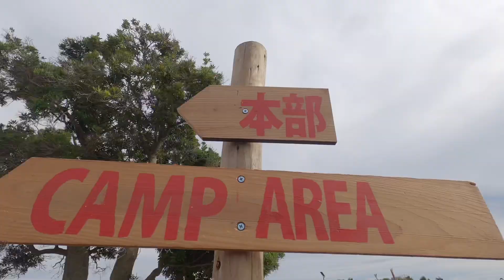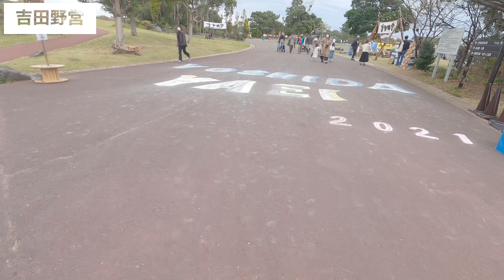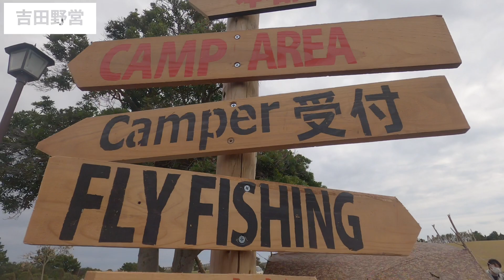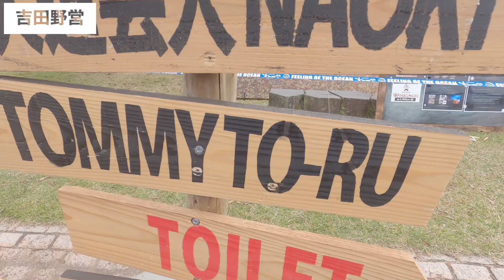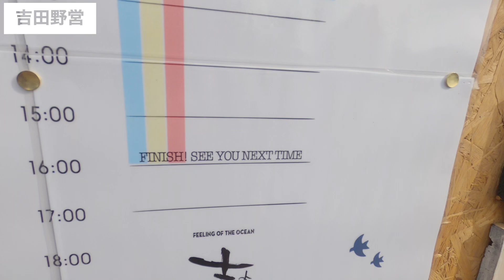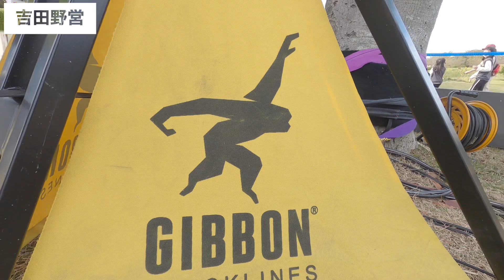【キャンプイベント】【VLOG】吉田野営に2年ぶりにパフォーマンス行ったらやばかった！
○吉田野営HP

ＴＯＭＭＹ’ｓ　SNS